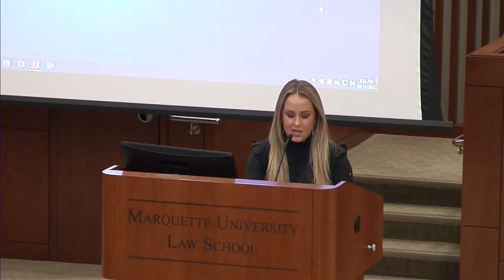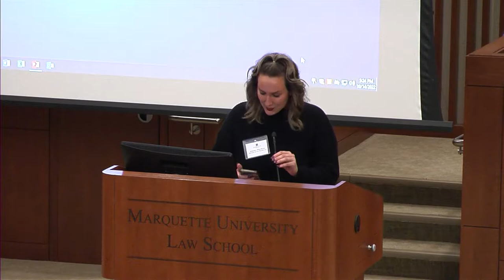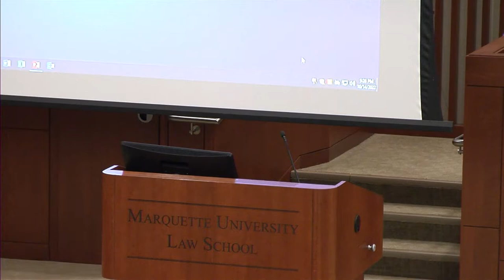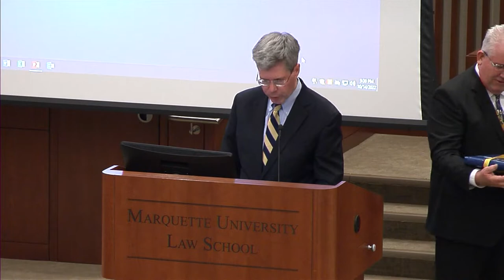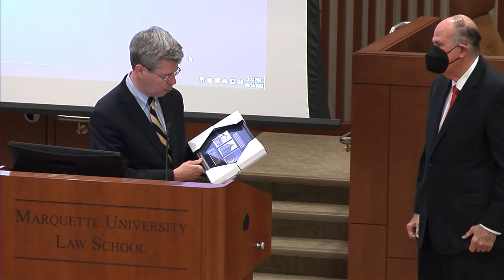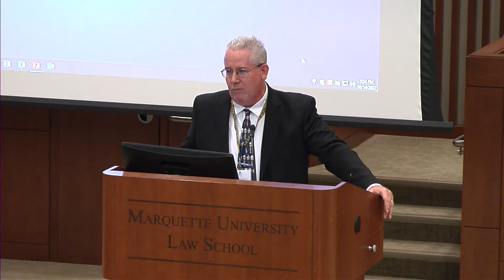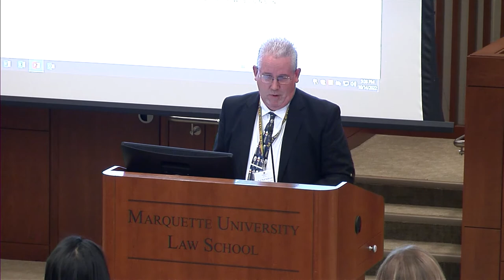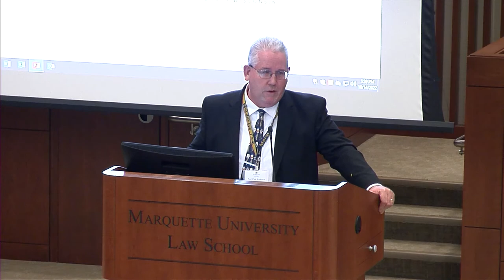A Celebration of 50 Years of Teaching a Service: Tributes to Professor Martin J. Greenberg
Professor Paul M. Anderson (L’95), Director, Sports Law Program and National Sports Law Institute, Marquette University Law School, Milwaukee, WI

Dean Joseph Kearney, Marquette University Law School, Milwaukee, WI

Alexandra Lear (L’23), President, Sports Law Society, Marquette University Law School, current Sports Law Certificate Intern with Professor Greenberg, Milwaukee, WI

Professor Matthew J. Mitten, Professor of Law and Executive Director, National Sports Law Institute, Marquette University Law School, Milwaukee, WI

Attorney Meg Pirics (L’16), Senior Associate Counsel, Milwaukee Brewers Baseball Club, and Adjunct Professor, Marquette University Law School, Milwaukee, WI